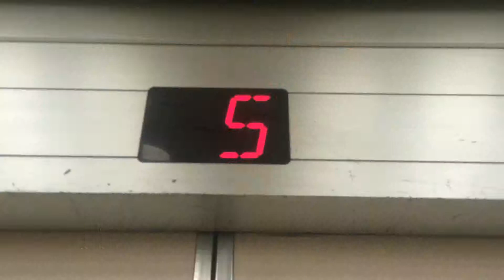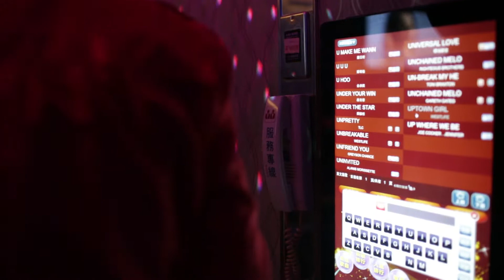KTV night in Taipei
Vlog 6 - My visual diary